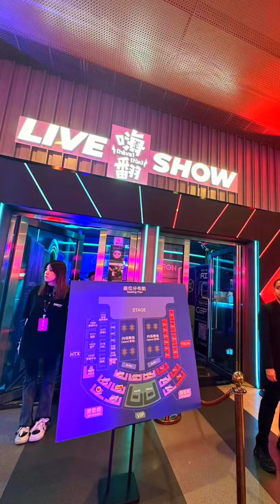TOKEN2049 Singapore AFTERPARTY 2024 Live Show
Join us for the ultimate TOKEN2049 Singapore afterparty in 2024 last week. This live show is not to be missed for all blockchain and crypto enthusiasts.